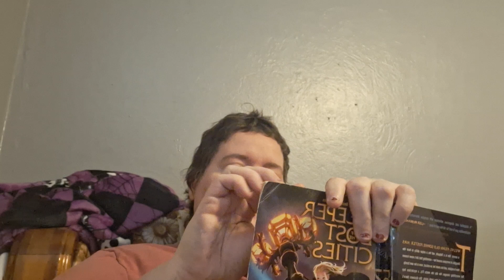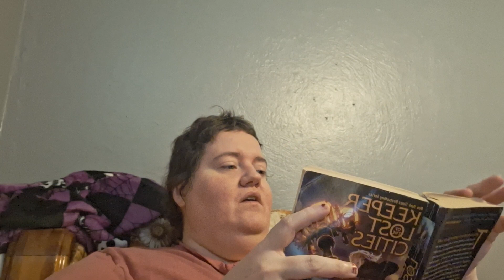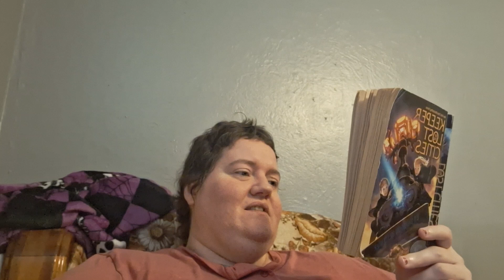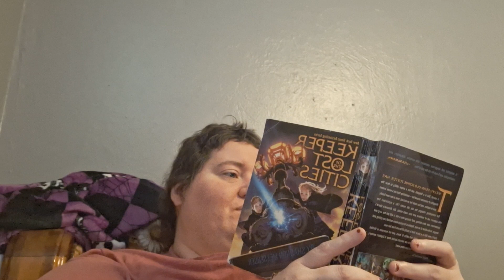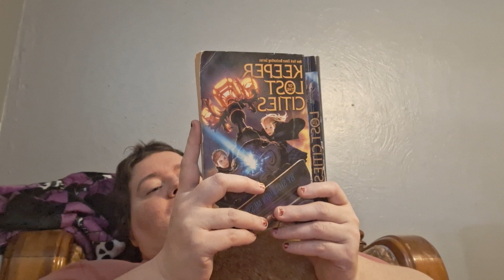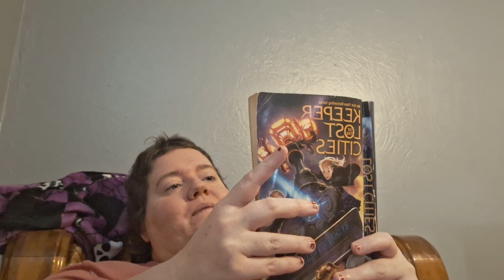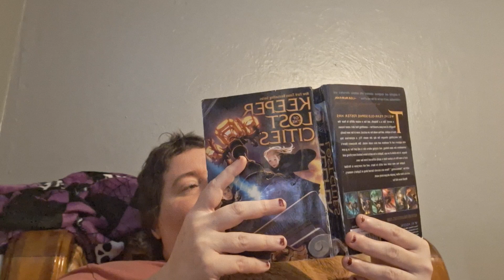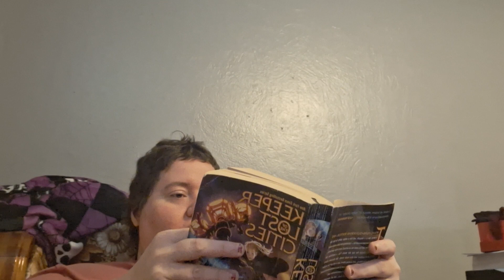Keeper Of The Lost Cities by Shannon Messenger Chapters 22-26